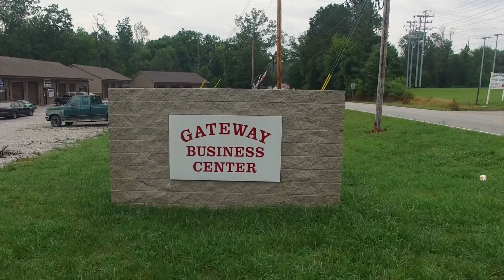Ringgold Storage Aerial View 1